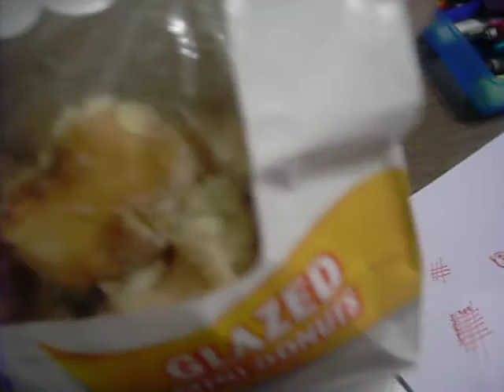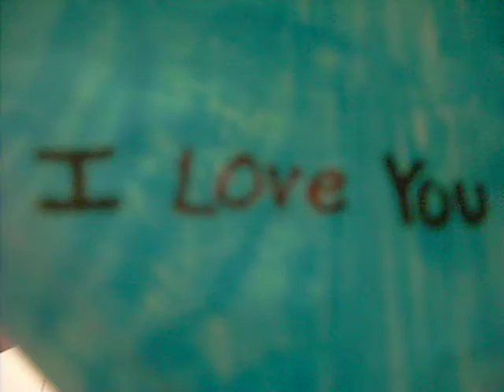Early Morning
Paws :]
October 6=Days Difference CD Comes Out...Get It
You'll Love It...Maybe
A.J. From Disco Curtis B-day
Woooo Happy Birthday

God Its 10:30am What Am I Doing Up
I Stayed Up All Night :/